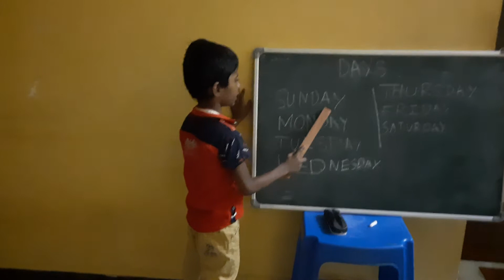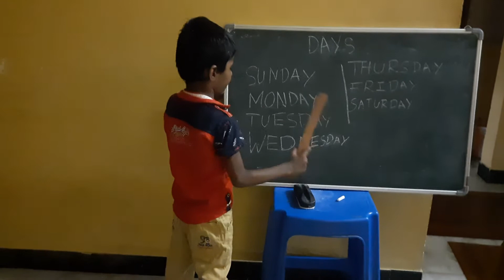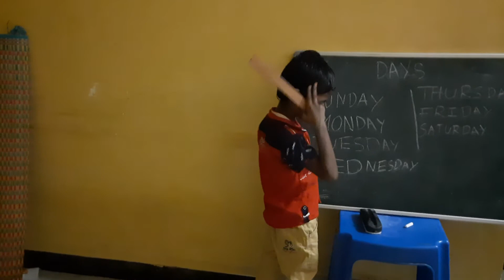DAYS TEACH BY RAHUL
RAHUL DAYS